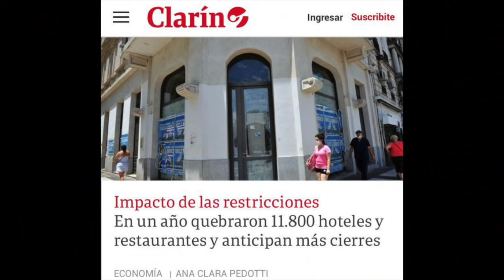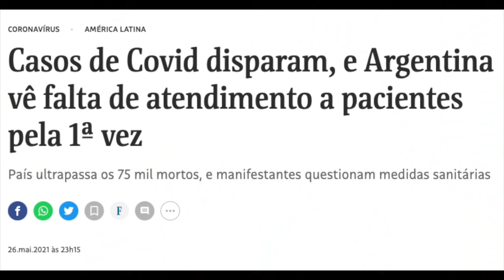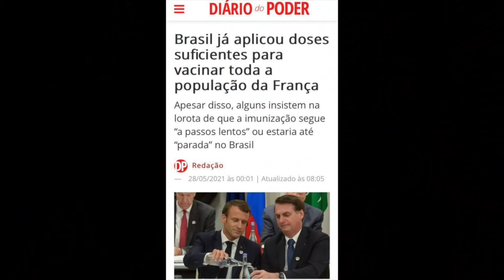Argentina é enorme pedra no sapato da nossa esquerda